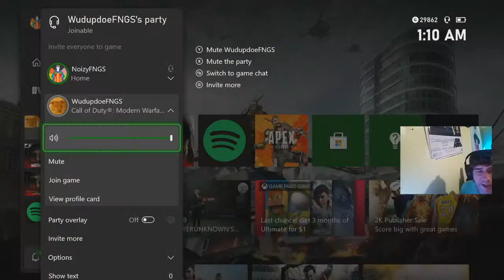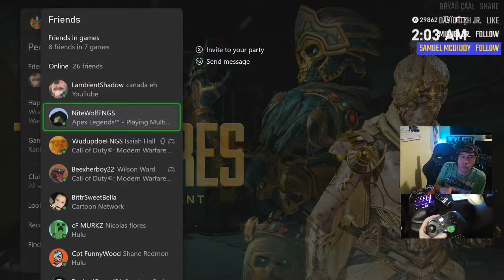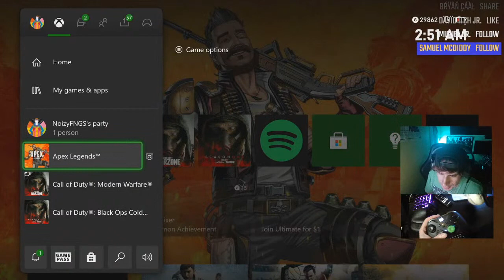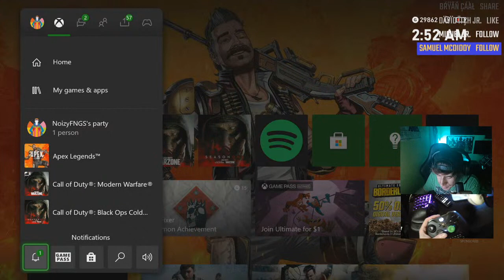Little Apex Before Bed?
Welcome NOIZE TANKS!!
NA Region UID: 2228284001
All contest are in no way sponsored, endorsed, or administered by, or associated with, Facebook.
Follow and type !notify in the comments to know when I do ALL my GIVEAWAYS!!!
Fangs back at it again!!
Watch me struggle n SELF-RAGE!! GO SHARE!!! Hard working dad just wants to connect with the community!!
🔥1000 n ill get 1K tattooed on me🔥
⭐️Stars will help the stream⭐️
RULES FOR CHAT!
NOTHING FREE!!! ONLY ENGLISH TEXT OR YOUR COMMENT WILL BE DELETED!!! NO HATE SPEECH, NOTHING BAD OR NEGATIVE!
Check Out The Clans Memes Page!!
MY EQUIPMENT SETUP:
CyberpowerPC Gamer Xtreme VR Gaming PC, Intel i5-10400F 2.9GHz, GeForce GTX 1660 Super 6GB, 8GB DDR4, 500GB NVMe SSD, WiFi Ready & Win 10 Home (GXiVR8060A9)
Elite Series 2 Controller - Black
Patriot Viper Elite Series DDR4 8GB PC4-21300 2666 MHz Memory Module (Black/Grey)
Game Capture Card, 4K HDMI to USB 3.0 HD Video Audio Capture Device 1080P 60FPS Game Box Recorder, HDMI Camera Video Conferencing, Live Streaming for Windows, Linux, OS X System, PS4/Switch (Black)
Smarlin Kinect Adapter for Xbox One, Xbox One S and Xbox One X
Xbox Live Gold: 12 Month Membership [Digital Code]
Microsoft Xbox One S 1TB Console with Xbox One Wireless Controller - Robot White
Turtle Beach - Ear Force XO One Amplified Gaming Headset and Headset Audio Controller- Xbox One
Samsung Galaxy S7 32GB Gold - Locked to Verizon Wireless (Renewed)
Blue Snowball iCE USB Mic for Recording and Streaming on PC and Mac, Cardioid Condenser Capsule, Adjustable Stand, Plug and Play – BlackWatch